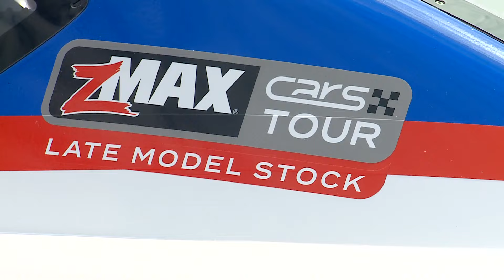Zmax Car Tours at Caraway Speedway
William Bryon returns to his roots after winning the Daytona 500.